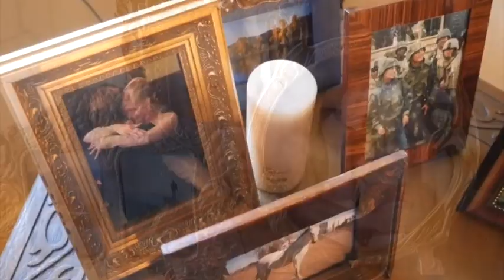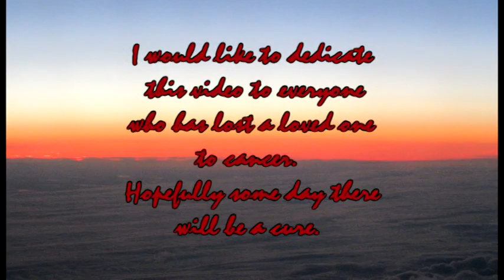Patrick & Lisa - Courage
This is another tribute video to Patrick Swayze and his wife Lisa Niemi Swayze. It's set to the song "Courage" by Celine Dion.

I'd like to dedicate this video to everyone who has lost a loved one to cancer.